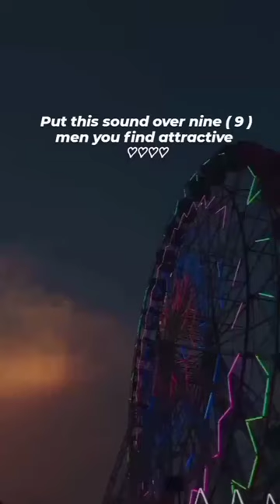put this sound over 9 men you find attractive.....